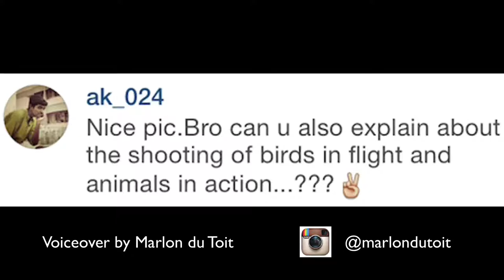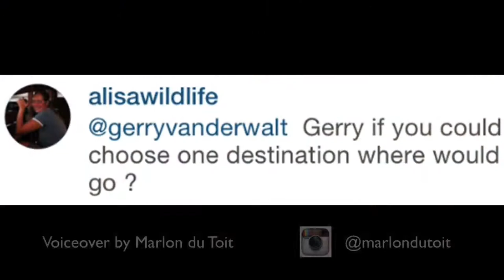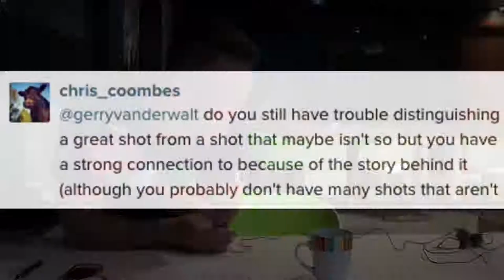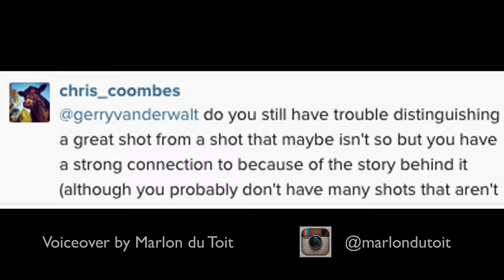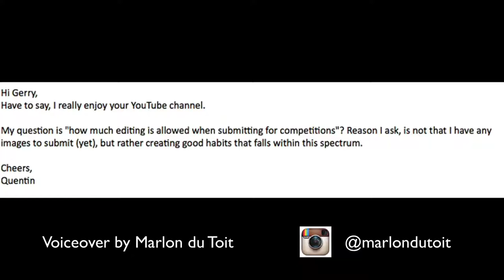Wildlife Photography Q&A: Episode 12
In this series of videos Wild Eye's Gerry van der Walt answers your wildlife photography questions!

Anything goes... from travel arrangements and gear to destination info and in the field techniques!

In Episode 12:

01:58  Could you discuss photographing birds in flight and animals in action?
03:12  If you could choose one destination, where would you go?
10:26  Is there a place for a flash in an African wildlife photographer's camera bag?
06:27  What do you class as 'fine print photography'?
15:51  Do you still have trouble distinguishing a a great shot from one that is not but that you have an emotional connection to?
19:37  How much editing is allowed when submitting images to competitions?

Let's change the way we discuss wildlife photography!